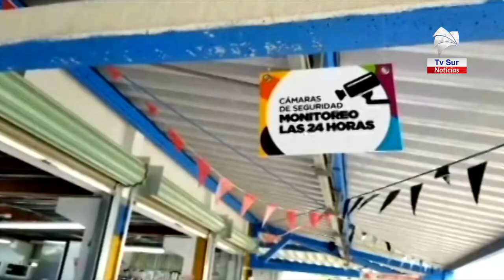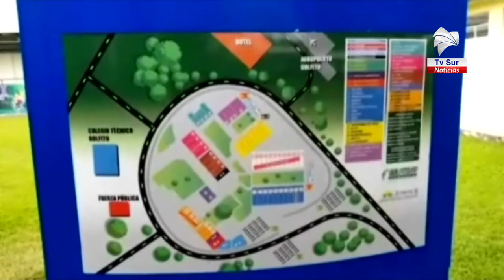Diputado y alcaldes de la Zona Sur destacaron la importancia de no limitar al Depósito Libre de Golf